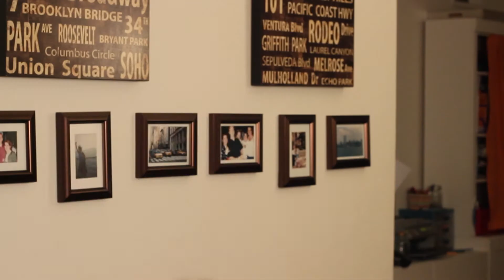EMOJI'S IN REAL LIFE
Dancing, monkeys, and poop. Oh my! What if we tried to use emojis in everyday life?

For even more Ginger:
- @3gingersisters on Twitter, Instagram, and Vine